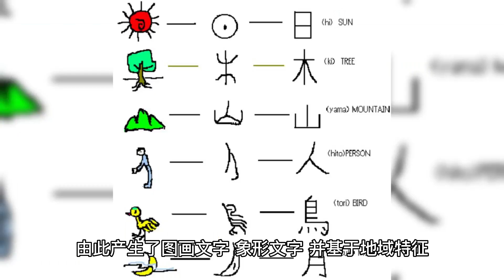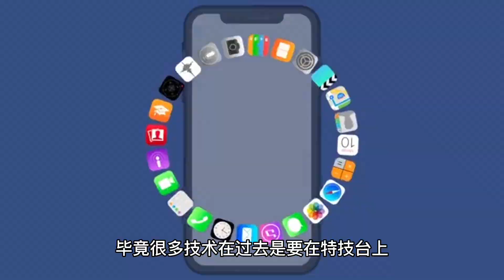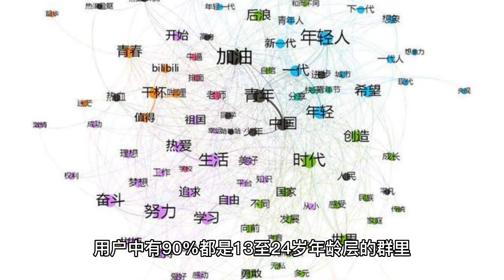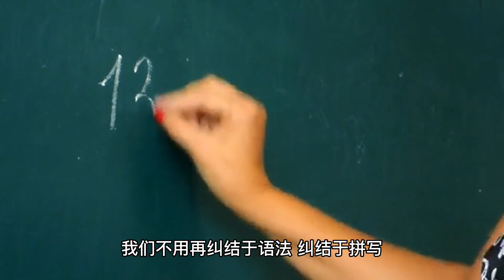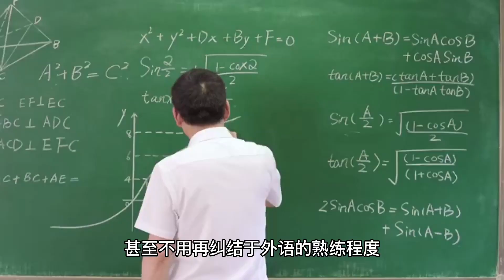影像，未来的全民交流方式